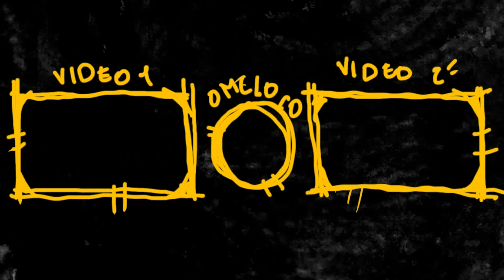Mi experiencia con el PASE REGLAMENTADO en ARQUITECTURA y PSICOLOGIA |5 consejos super rapidos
Mi experiencia con el PASE REGLAMENTADO en ARQUITECTURA y PSICOLOGIA |5 consejos super rápidos
Hoy, por petición de una chica y por que el objetivo de el canal es ayudar, quice hacer este video contando mi experiencia en el pase reglamentado, a demás de que invite a fani a que contara su experiencia debido a que es muy diferente...
espero y les ayude mucho!
el promedio no es lo mas importante, lo importante es la demanda jajaja